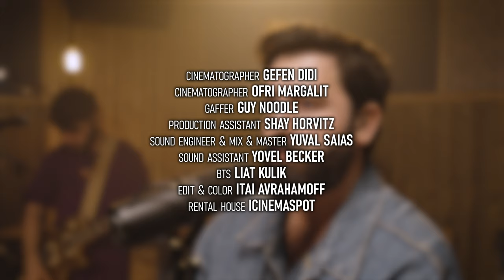INTERIA - Grave - Live From the Groove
Cinematographer - Gefen Didi

2nd camera operator - Ofri Margalit
Assistant Director  - Shay Horvitz
Gaffer -- Guy Nudel

Sound Engineer & Mix & Master - Yuval Saias
Sound Engineer - Yovel Becker

BTS - Liat Kulik

Edit & Color - Itai Avrahamoff

Lyrics:
What have I become?
Six feet in the ground
Counting my regrets
To be a better one

Ashes falling down
Calling my own name
I can't hear a sound
Holy warm embrace

Oh, What have I become?

I never wanted to break
When I was gone away
In a different place
I, would have let you stay

Oh, Did I let my guards down?
Oh, Did I let you down?

But I was gone away
I, would have let you here to see